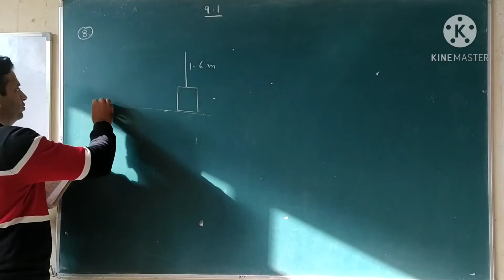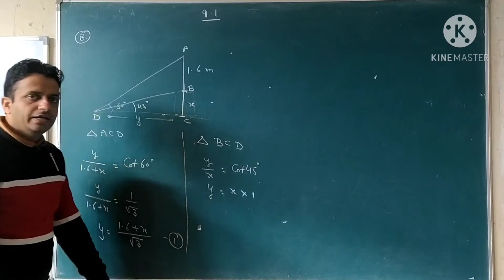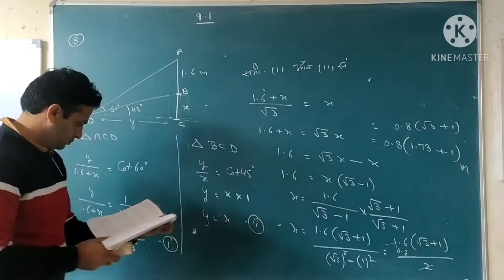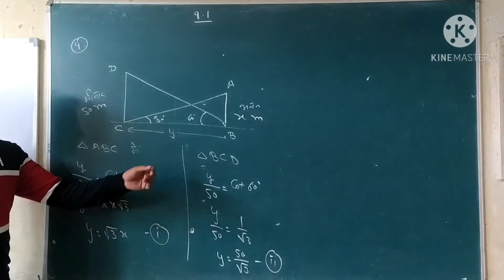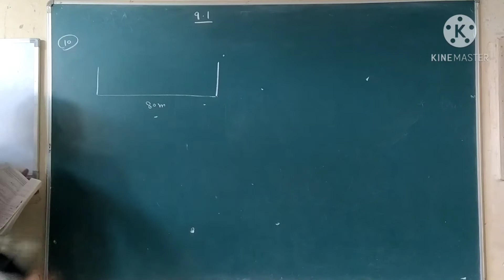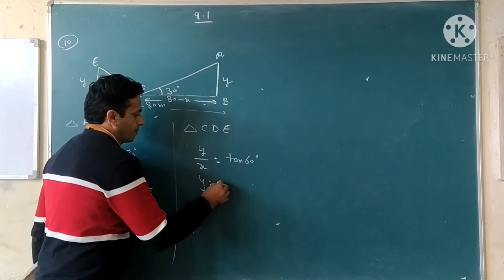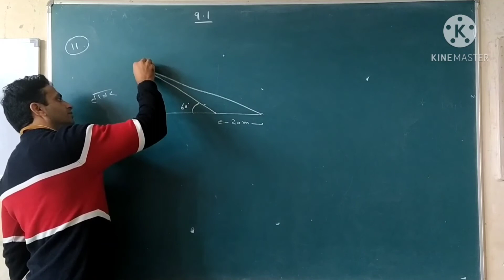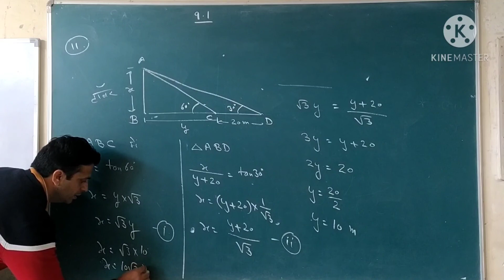Exercise 9.1 Q.no. 8,9,10,11